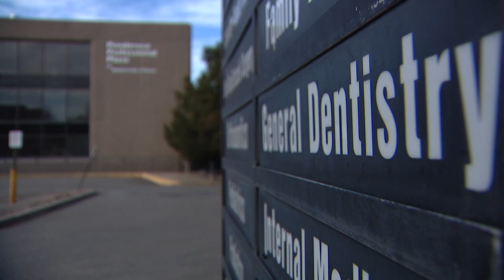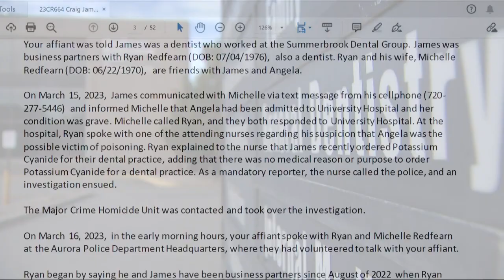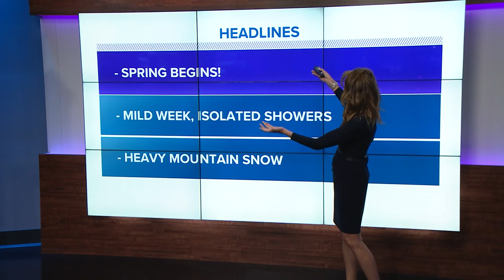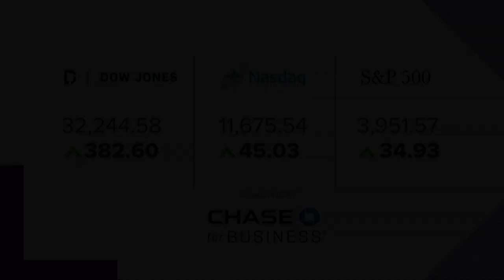Latest Headlines | Two Teens Killed In Sledding Accident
These are the top stories from the 4 p.m. newscast on Monday, March 20.

9NEWS (KUSA) is located in Denver, Colorado.